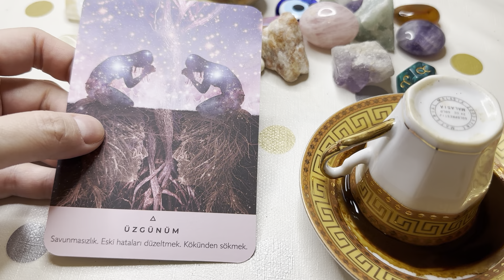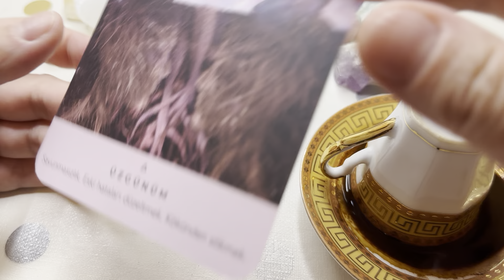Taurus You Are THE CENTER Of The Universe! TURKISH COFFEE CUP READING | July 24th - 30th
This is a Turkish Coffee Cup reading for this week.